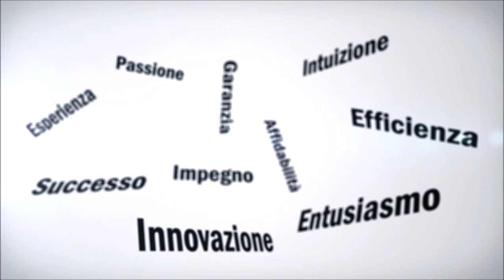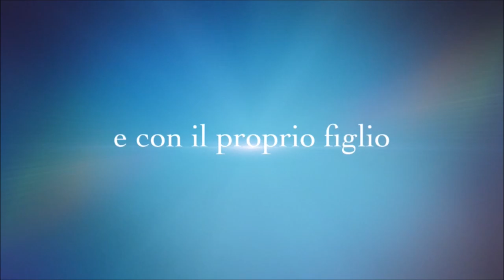"Un amore malato" - Fulvio Beati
Un ingegnere giunto all’età della pensione nota un cambiamento significativo nella qualità della propria vita. Una crisi ormai cronica con la moglie, la frequentazione periodica di una prostituta, il folle innamoramento per una ex compagna di università, creano particolari situazioni a cui si associa uno stato depressivo e una crisi esistenziale. Nel frattempo una patologia in modo subdolo sta modificando i suoi comportamenti e la sua vita.